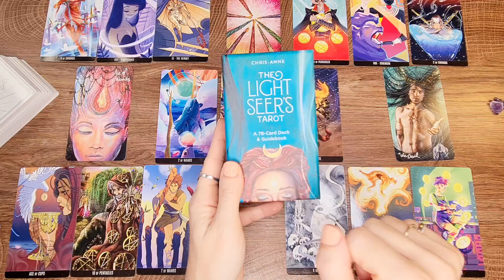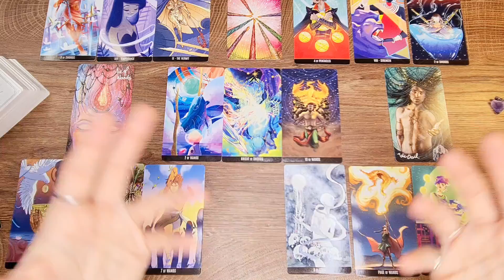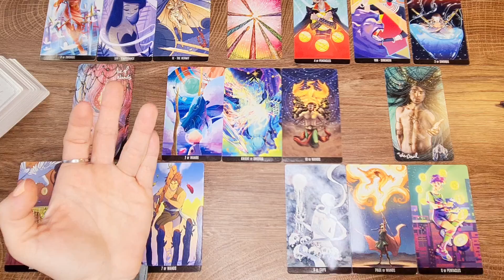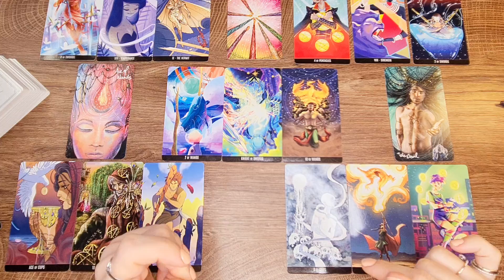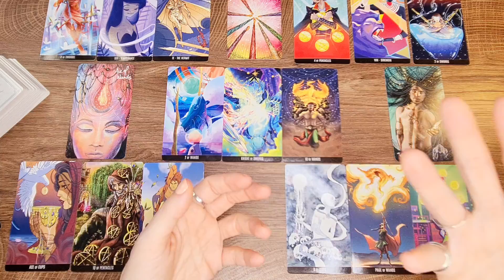Aries April General 2021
This is a tarot reading for Aries for the month of April 2021